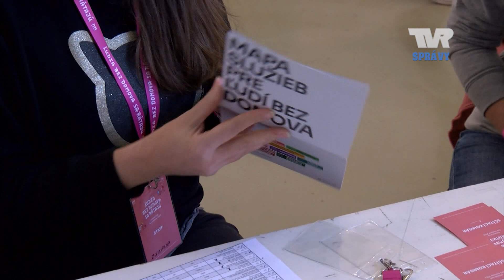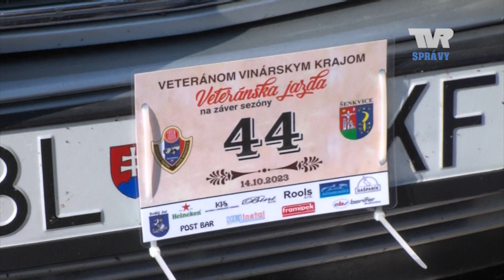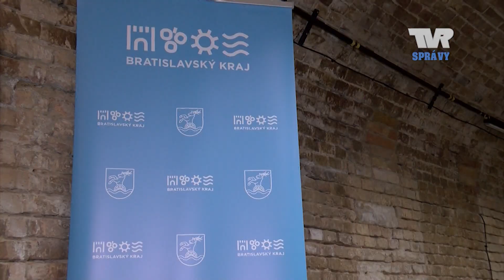Správy TVR 19.10. 2023